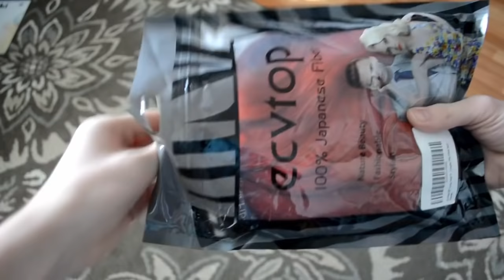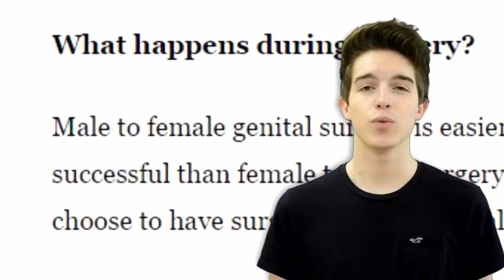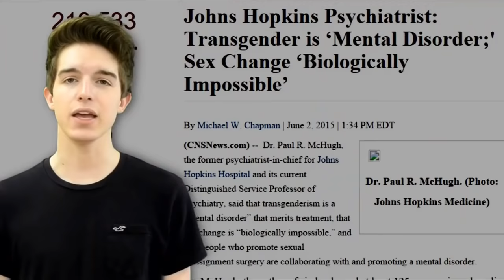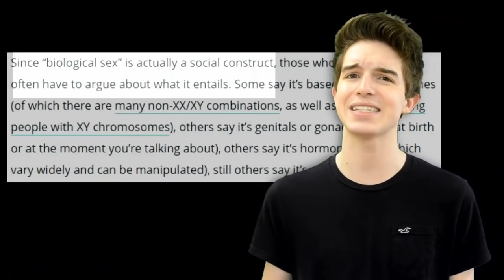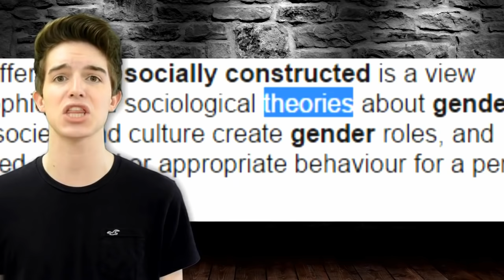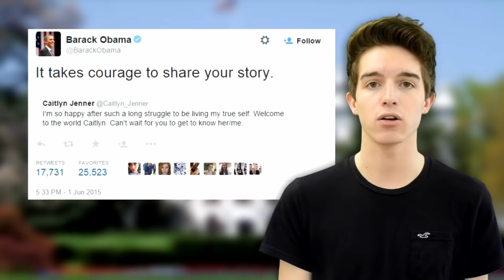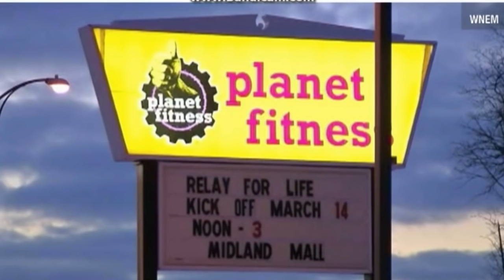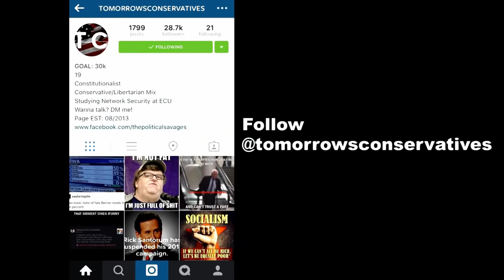The REAL Truth About Transgenders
As much as i respect Hunter for standing up against social justice i cannot look the other way and ignore the fact that he still makes some bigoted arguments. No i am not doing this because i have transgender fans among me. I don't care what gender or skin color or sexuality they are. if they agree with my content then that is fine.
what this man is doing is the same thing as black face. putting on a wig and dress does not make someone trans. Someone who is struggling the way they are  is not being trans for the sake of being trans.